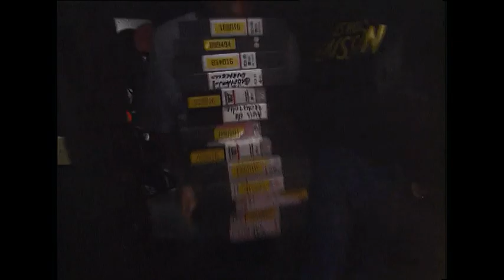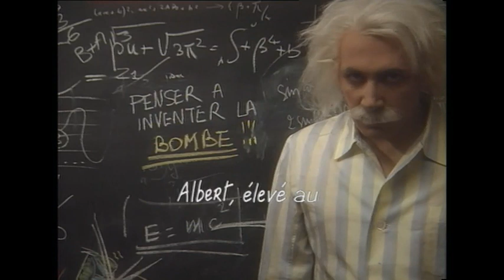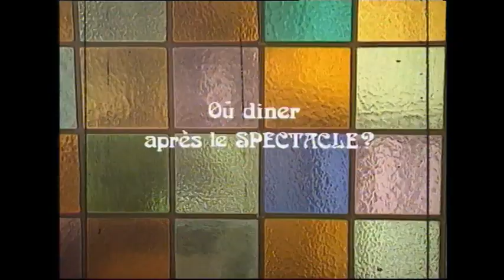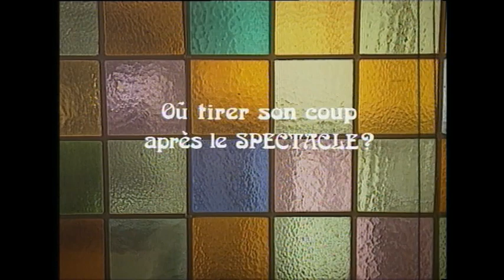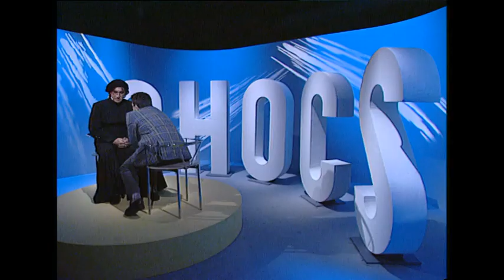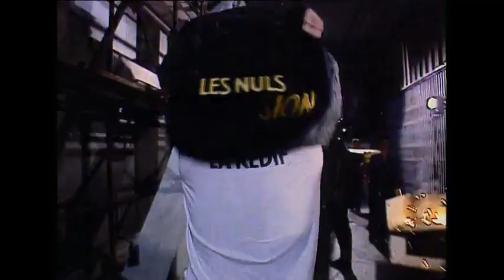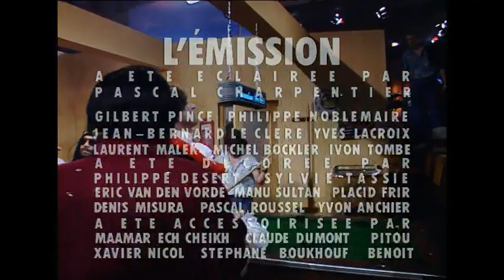Les Nuls, l'émission S01-E25 Christophe Malavoy - Dread Zeppelin [VF/ST] (06 Avril 1991)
Le 6 avril 1991, Christophe Malavoy débarquait sur le plateau des "Nuls l'émission" tout excité par les trente cafés qu'il venait d'absorber pour combattre le trac.
Lors de son monologue, il se lançait dans une série d'imitations d'Yves Montand, Pierre Fresnay ou Alain Barrière.
Entre les fausses pubs, les sketches et les parodies de journaux télévisés habituels, les Dread Zeppelin assuraient la partie live.

Casting :
Alain Chabat
Chantal Lauby
Dominique Farrugia
Philippe Dana
Christophe Malavoy
Dread Zeppelin